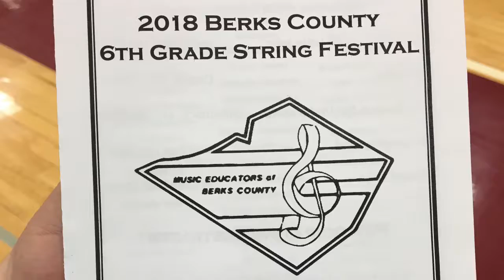Berks County 6th Grade Strings Festival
Anyah playing as first chair in this years Strings festival.